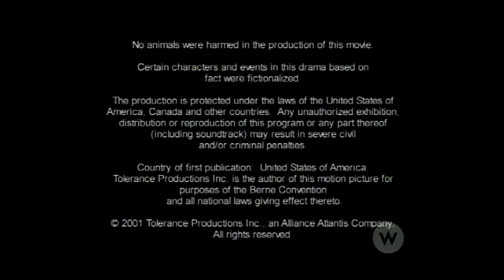Cosmic Entertainment/Alliance Atlantis (2001)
From The Matthew Shepard Story, coming from an old W Network airing.